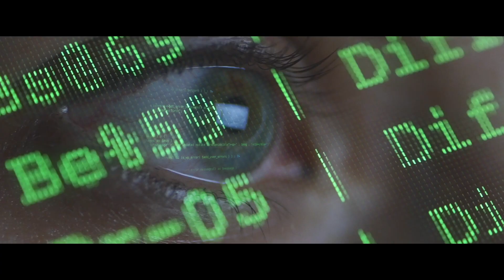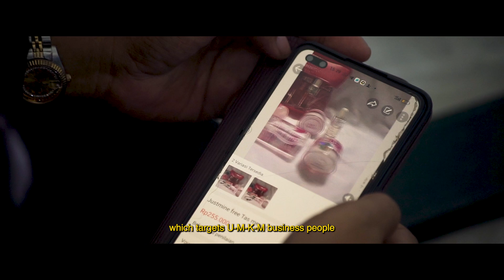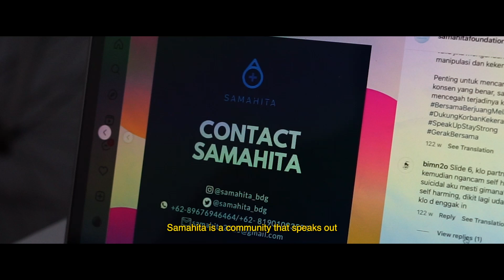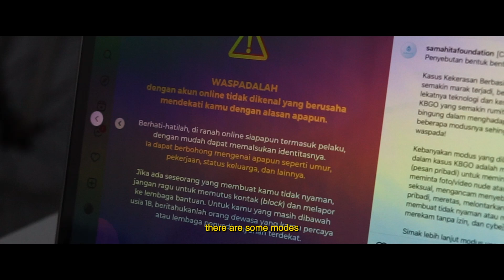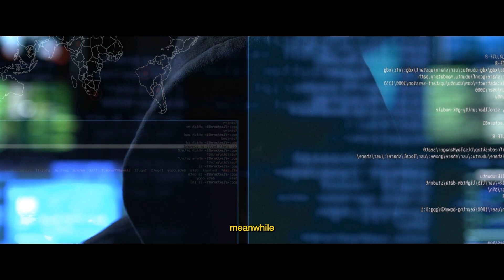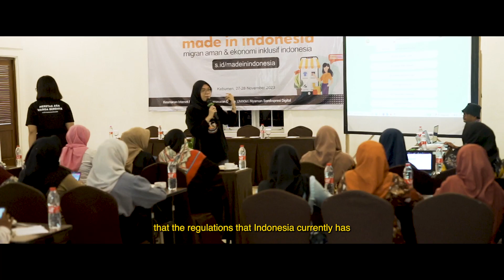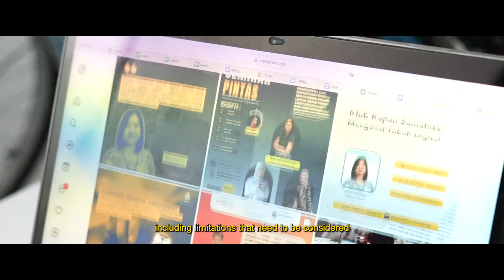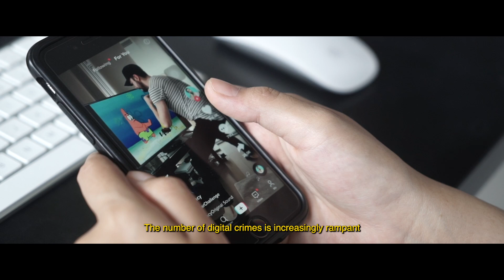HARTA TAHTA DATA (subs English)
In today's digital age, our lives are intertwined with technology. We conduct business, make transactions, communicate, and access information through digital platforms. While technology has made our lives more convenient, it has also made us vulnerable to online threats.

Harta, Tahta, Data is a documentary film that presents a critical reflection on the realities of life in the digital era, where privacy is under threat, fraud is rampant, and data exploitation is a looming fear. This film is a must-watch for everyone who interacts in the online world, to become smart and responsible technology users, and to protect themselves from the various threats that lurk.